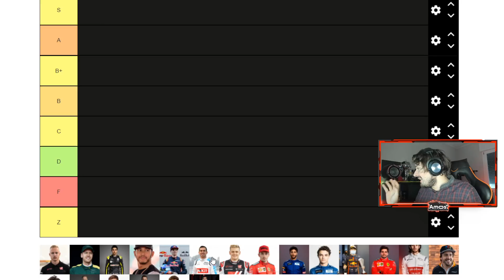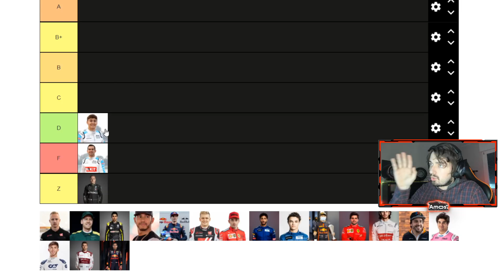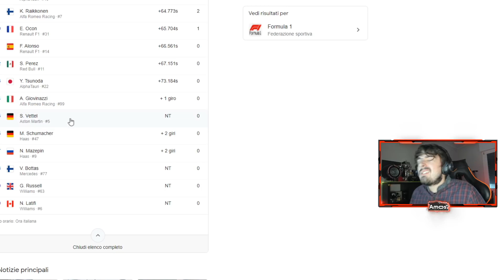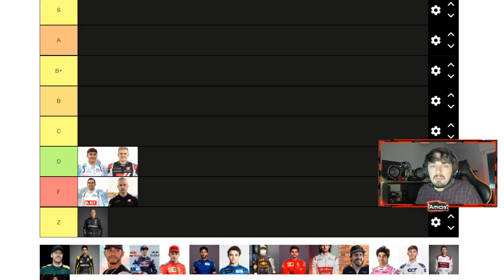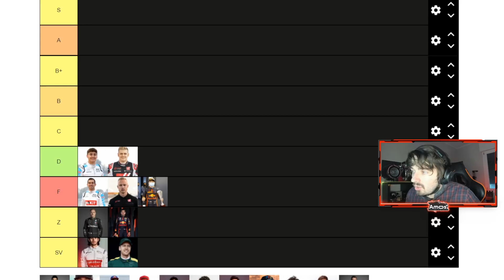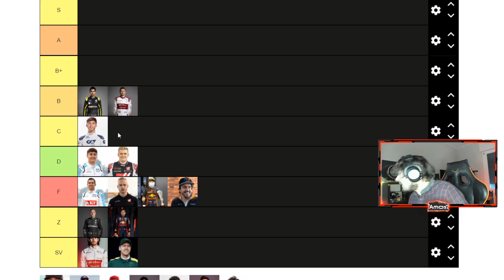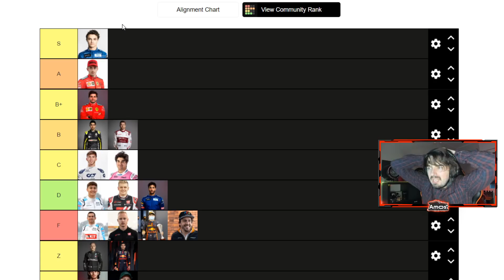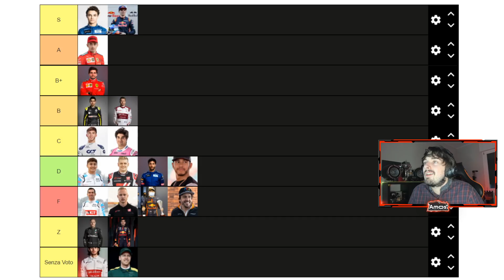DiscutiAmos​ GP IMOLA F1 2021 TIER LIST - UNA GARA PAZZA!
00:35 Latifi
02:05 Bottas/Russel
06:20 Mazepin
07:15 Schumacher
08:40 Vettel
11:50 Giovinazzi
12:45 Tsunoda
14:58 Perez
16:40 Alonso
17:25 Ocon
18:02 Kimi
18:50 Gasly
20:05 Stroll
20:50 Ricciardo
21:07 Sainz
22:22 Leclerc
23:20 Norris
24:00 Hamilton
25:37 Verstappen